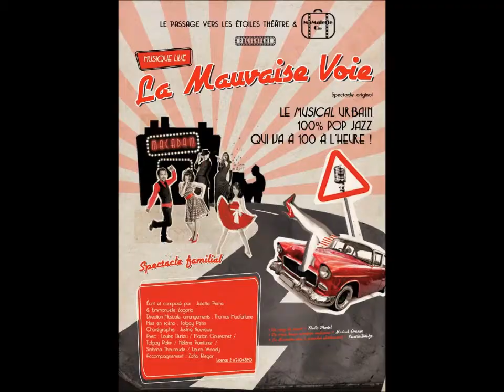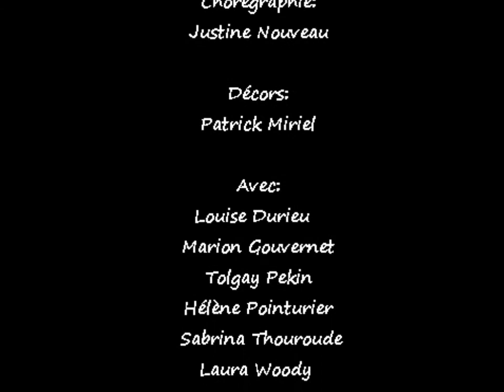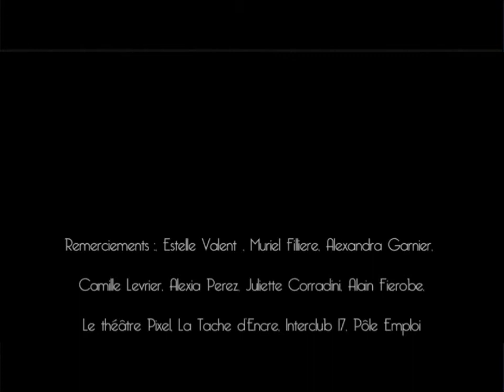La Mauvaise Voie - Comédie Musicale - Montage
La Mauvaise Voie  - comédie musicale
Ecrite et composée par: Emmanuelle Zagoria & Juliette Prime
Direction Musicale : Thomas Macfarlane
Avec: Laura Woody, Sabrina Thouroude, Louise Durieu, Marion Gouvernet, Tolgay Pekin, Hélène Pointurier.

La Mauvaise Voie le musical, Les jeudi 28 Février et 21 mars 2013 à 21h00
Réservations: 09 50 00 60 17 ou sur BilletRéduc.com
Lieu: THEATRE Le Passage vers les Etoiles, 17 cité Joly, 75011 PARIS, Métro Père Lachaise ou Rue Saint-Maur